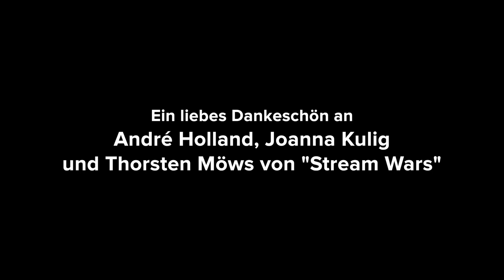Interview mit André Holland und Joanna Kulig zur Serie "The Eddy"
Tim Fischer und Thorsten Möws waren für "Spätvorstellung - Das Kinomagazin" bei der Premiere der Serie "The Eddy" in Berlin. Dort haben sie André Holland und Joanna Kulig getroffen.